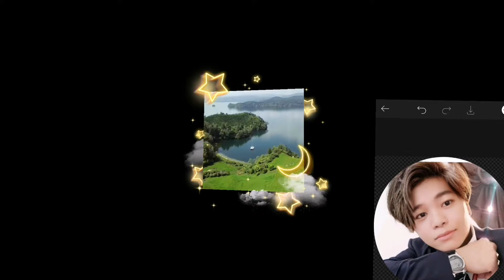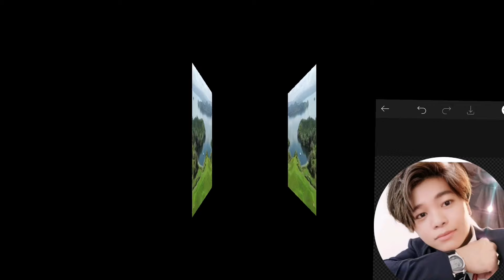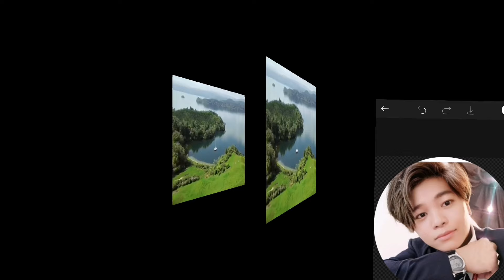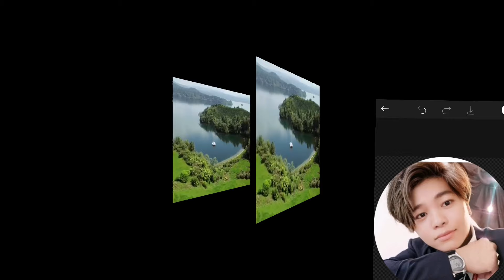Best Tagalog Worship Songs/ Non Copyright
Best Tagalog Worship Songs
Non Copyright